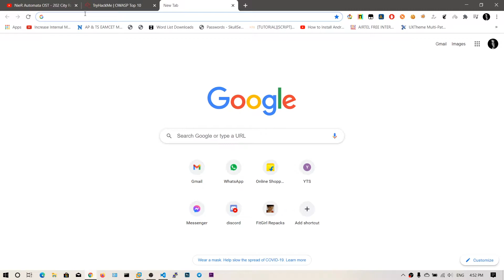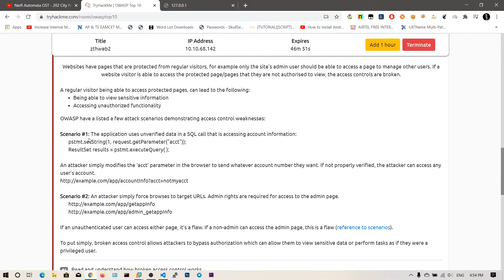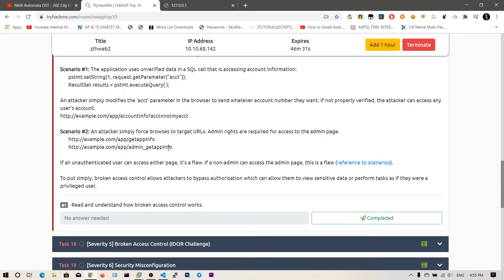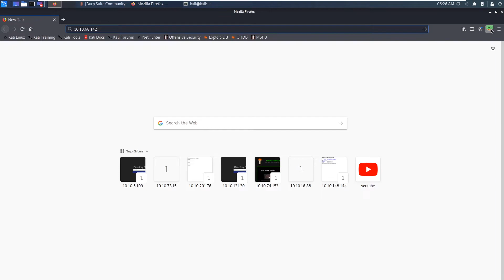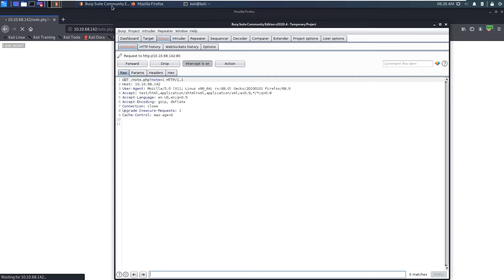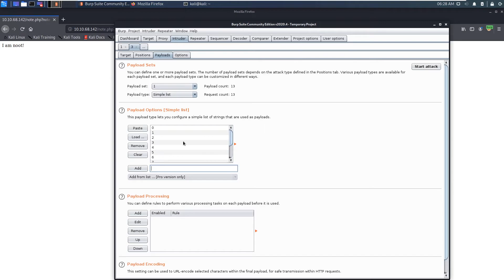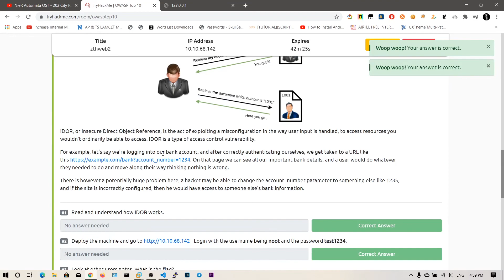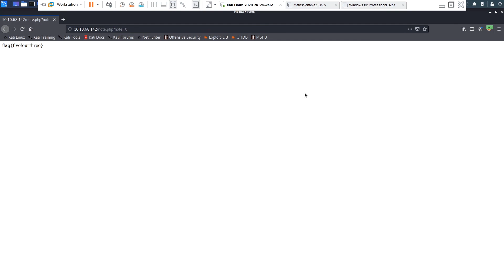WebApp Pentesting - 16 IDOR Tutorial